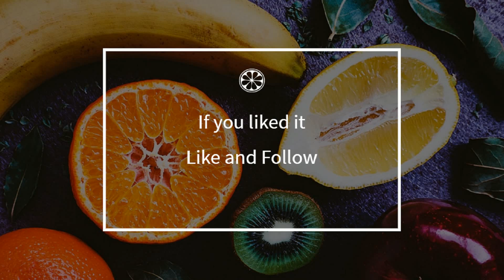How to cook - Red mullet fillets with sea urchin cream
Here is a beautiful french Red mullet fillets with sea urchin cream recipe !
 This video will teach you how to do a great Red mullet fillets with sea urchin cream, simply and easily !